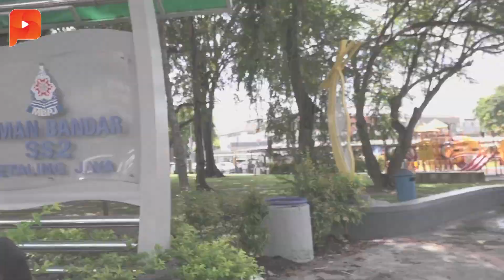【百格街访】废除死刑 民众到底怎么看？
政府要废除死刑的课题近期不断延烧。对你而言，死刑是否代表正义？应该被保留下来吗？百格走上街头，听听民众怎么说。